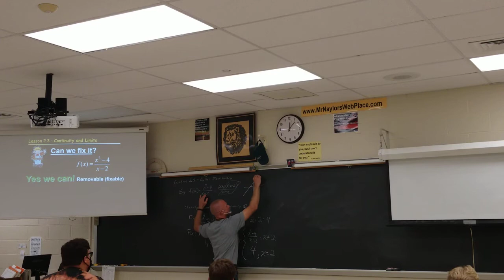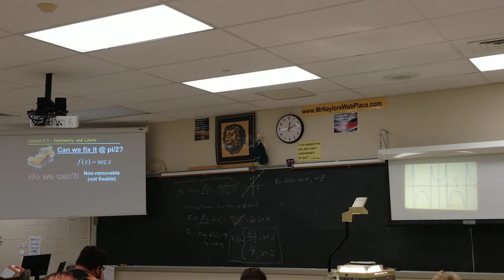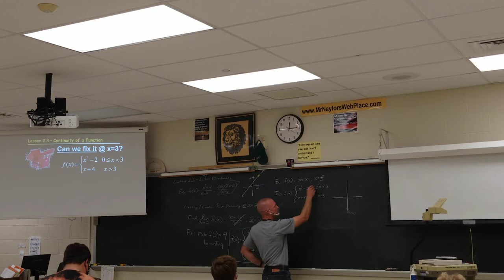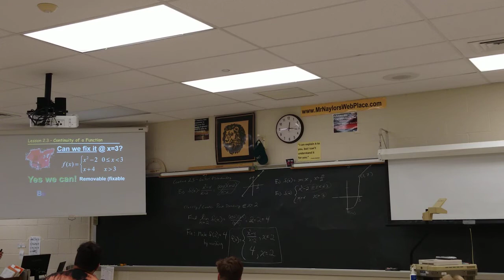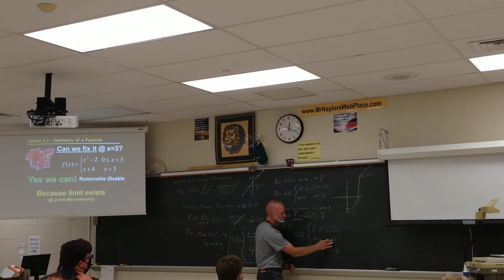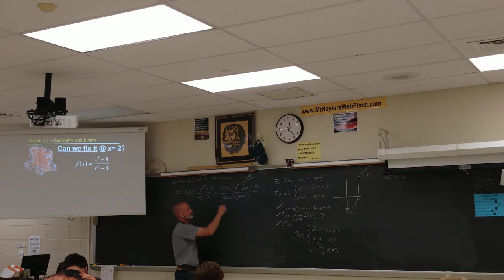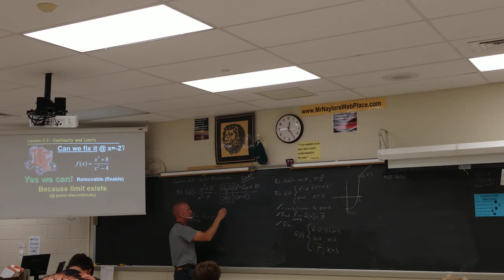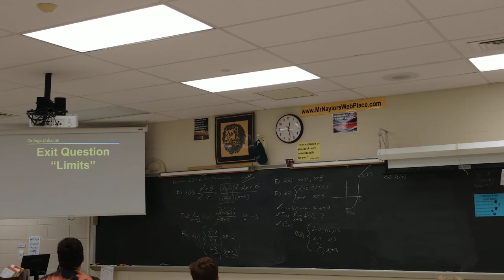Honors Calculus 2.3d